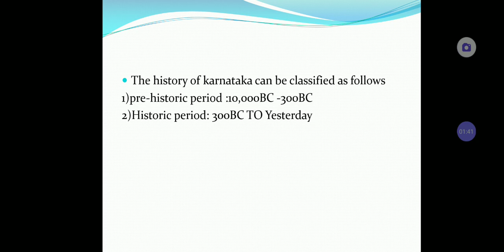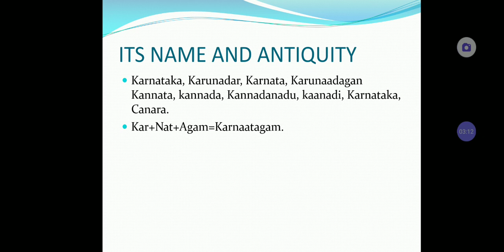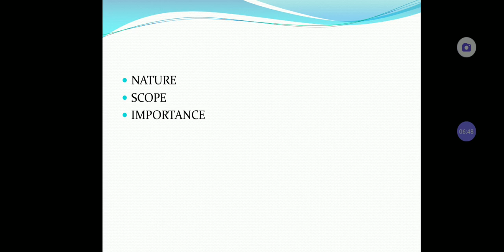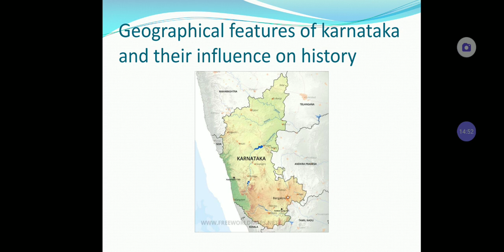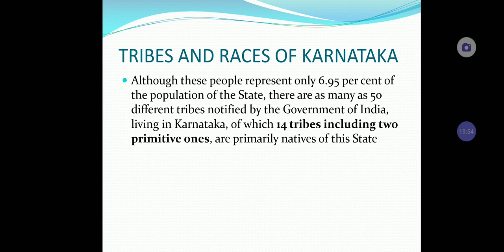History of Karnataka chapter 1 for KAS, IAS exam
Important for FDA, SDA, Prilims and mains answer writing .